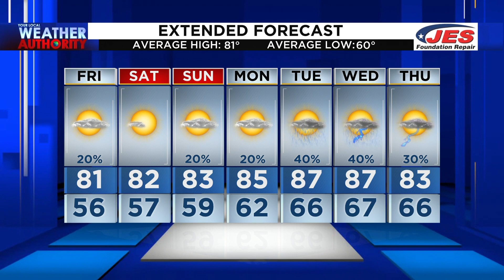June 2, 2022 Evening Forecast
Heads up! We've got some severe storms rolling through our area